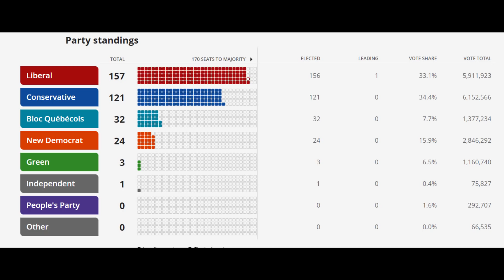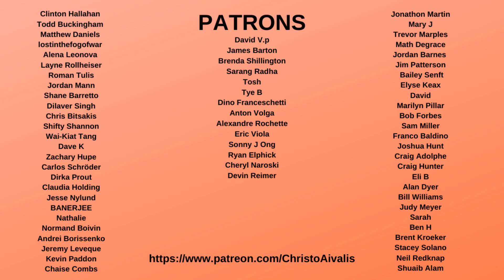2019 Canadian Federal Election Results Breakdown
Last night we got the results of the 2019 Canadian Federal election, and Justin Trudeau and his Liberals were returned to power, but with a reduced minority government. Andrew Scheer's Conservatives made gains but clusted support too much in western Canada. Jagmeet Singh's NDP made gains in English Canada but suffered losses in Quebec.

Elizabeth May's Greens made a surprise gain in New Brunswick, but otherwise had a bad night. Finally, Maxime Bernie lost and Canada is better for it

check this video out to see what it all means!